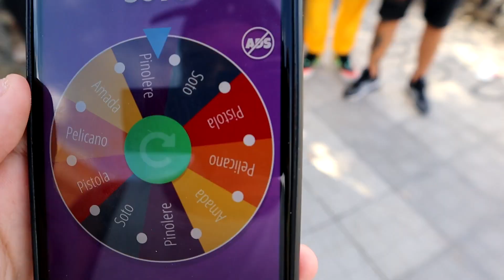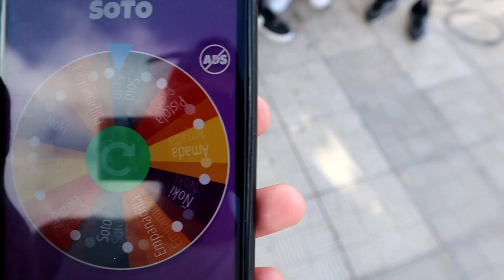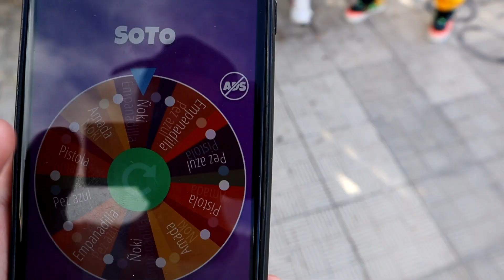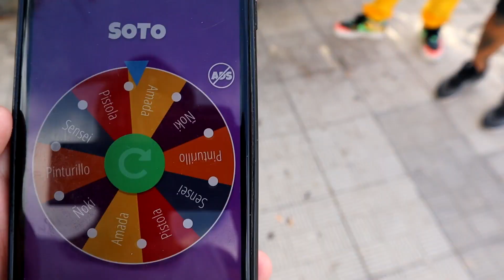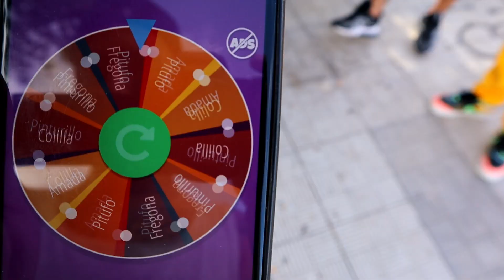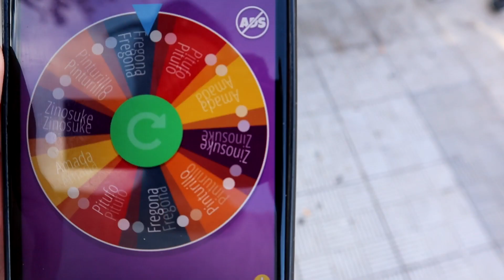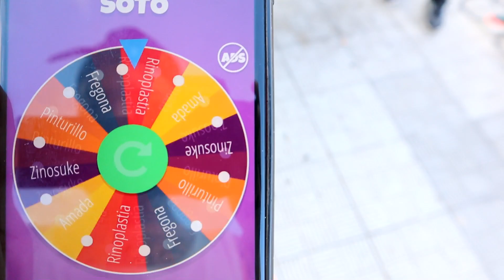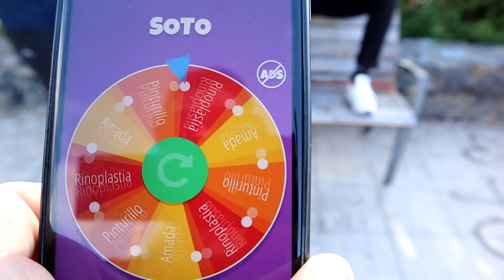¿QUIEN CREES QUE?#3// Salcedini